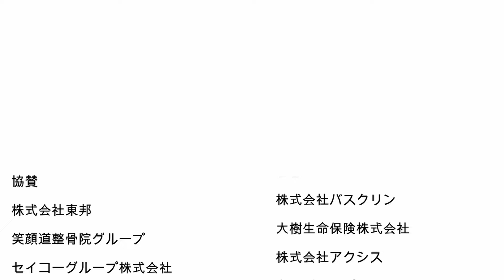【決勝戦】3年生男女混合軽量級 第14回北信越小学生柔道大会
森﨑みのり（兵庫少年こだま会・兵庫県）
百武晟（一道館・神奈川県）